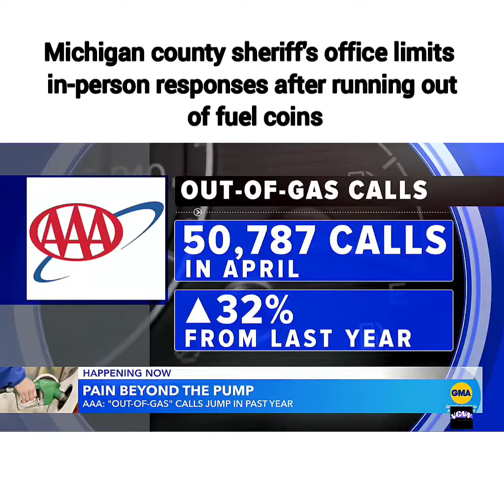Michigan county sheriff's office limits in-person responses after running out of fuel coins